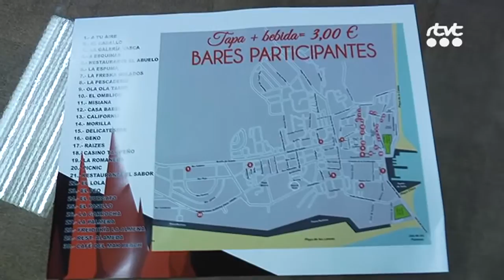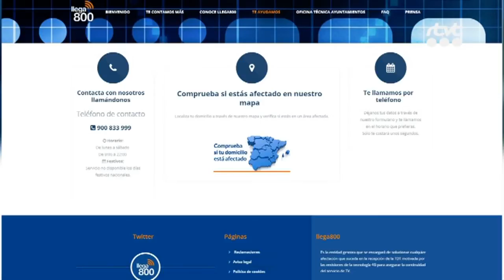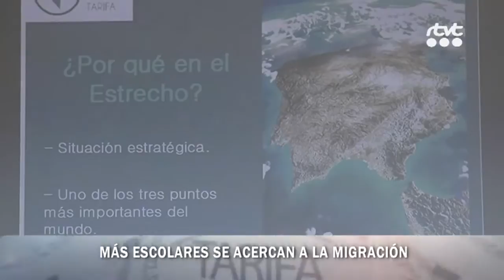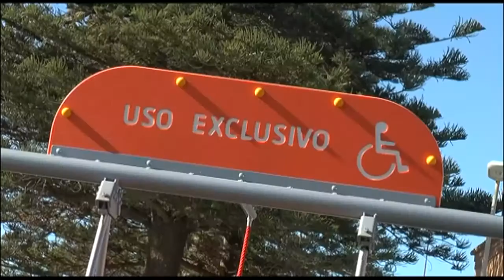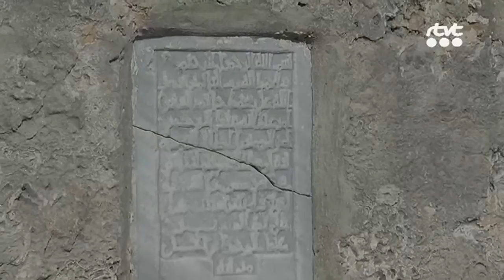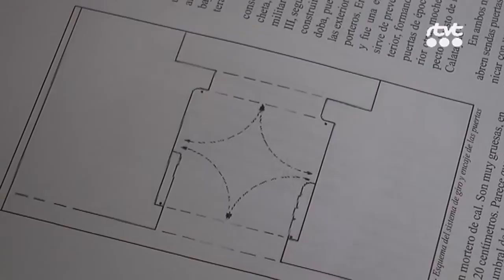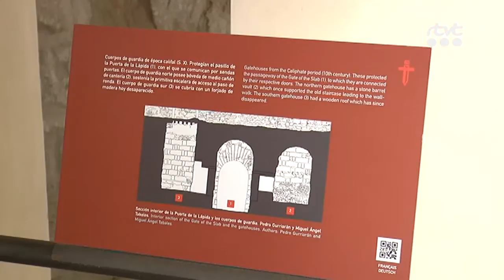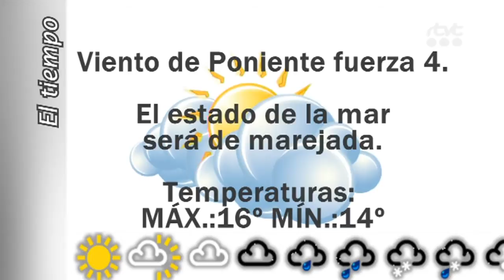TarifaNOTICIAS 29 MARZO 2017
Edición del miércoles 29 de marzo de 2017 del informativo local TarifaNOTICIAS. Presenta: José Manuel Ulloa.